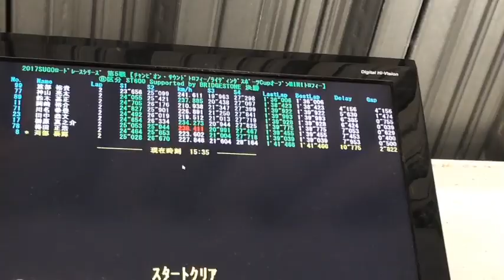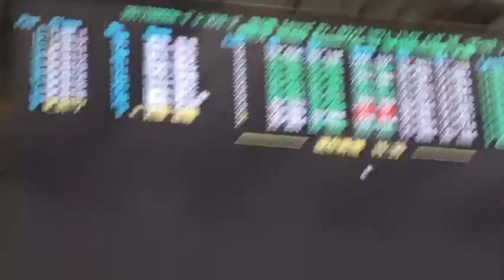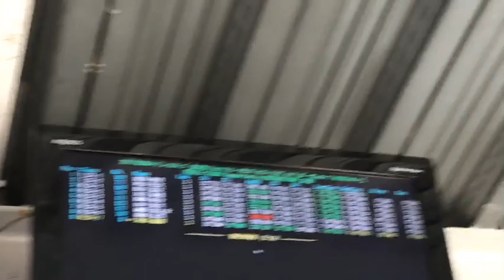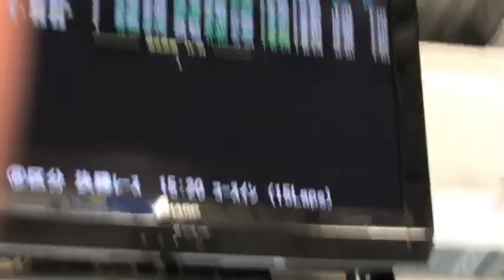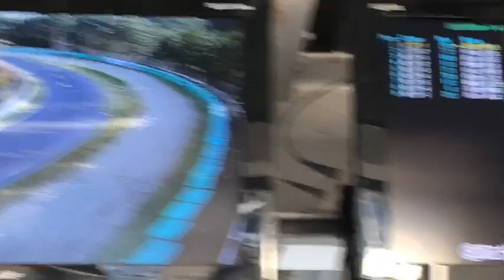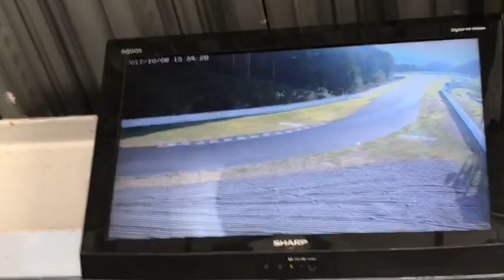スポーツランドSUGOより、レースの模様をお届けします！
スポーツランドSUGOに友人のレース応援に来ました！泣いても笑っても最終戦、チャンピオンはどっちだ！？